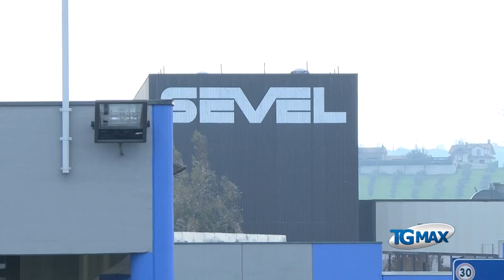Sindacati criticano Sevel per assunzioni a tempo indeterminato con agenzie somministrazione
Sindacati criticano Sevel per le 80 assunzioni a tempo indeterminato, ma con le agenzie di somministrazione: "è solo nuova precarietà".